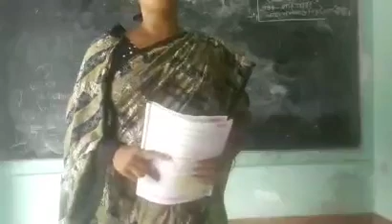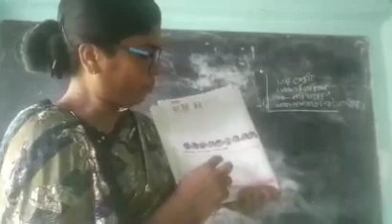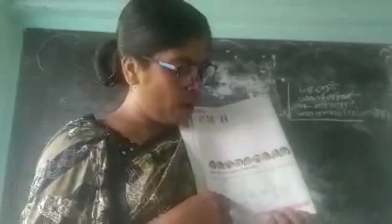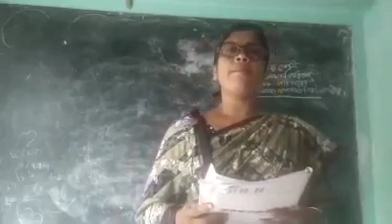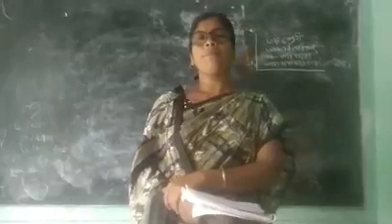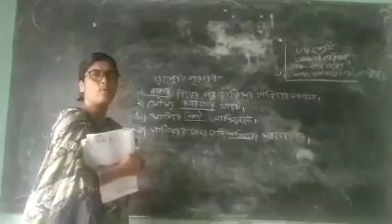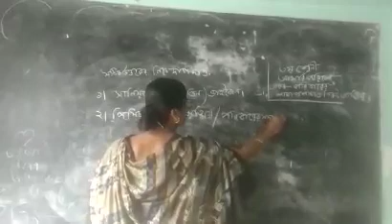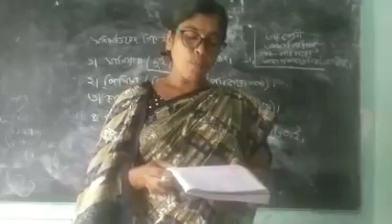পরিবেশ#ঘরবাড়িপরিবারের শাখা প্রশাখা ও নিকট আত্মীয়#92-93#মেহেরুন্নেসা ইসলাম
e-পাঠশালা শ্রেণি-তৃতীয় বিষয়- আমাদের পরিবেশ# একক – ঘরবাড়ি  # উপএকক-  পরিবারের শাখা প্রশাখা ও নিকট আত্মীয়   পৃষ্ঠা-92-93 শিক্ষিকা- মেহেরুন্নেসা ইসলাম